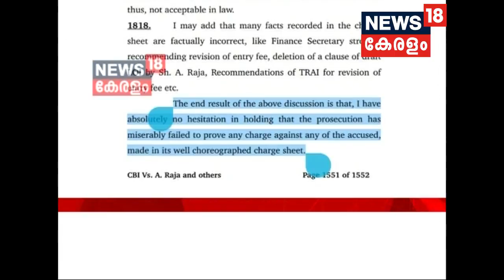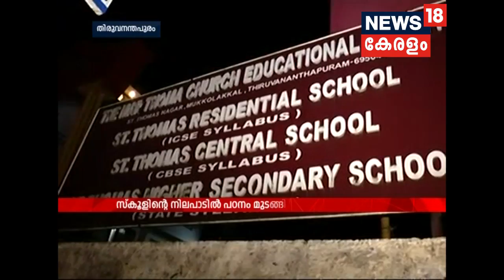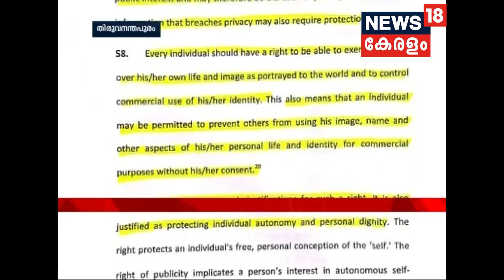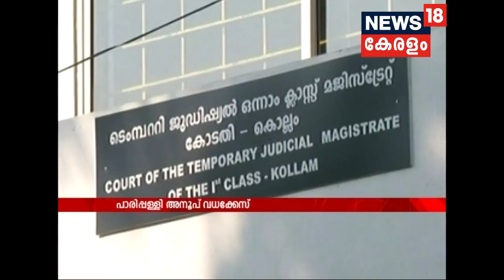കുറിഞ്ഞി ഉദ്യാനത്തിലെ കയേറ്റക്കാരെ നിര്‍ബന്ധിച്ച് ഒഴിപ്പിക്കേണ്ടെന്ന് വനം വകുപ്പ്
Forest Department of Kerala has said that there is no necessary to forcefully evict the encroachers at the Neelakurinji garden in Munnar.The encroachments in the Neelakurinji gardens of Munnar was widely reported and criticised earlier.